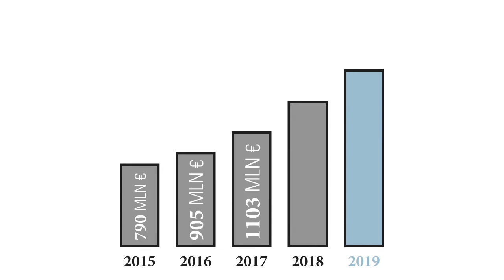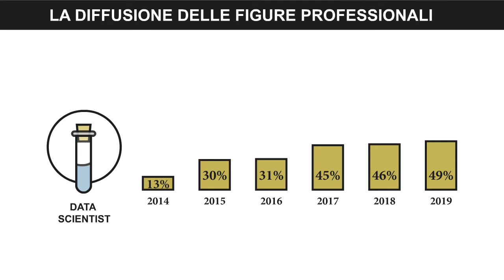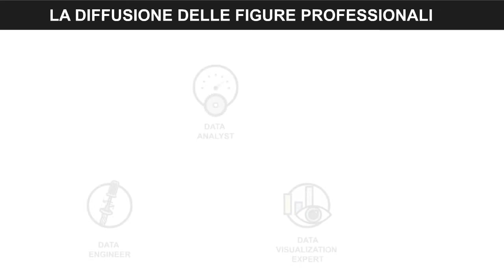Quanto vale il mercato Analytics in Italia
Il mercato Analytics in Italia comprende la spesa delle aziende italiane in risorse infrastrutturali, software e servizi di supporto alla gestione e all’analisi dei dati.
I numeri ci dicono che, nel 2019, questo mercato cresce del 23% rispetto al 2018, raggiungendo il valore di 1,7 miliardi di euro. Dal 2015, la crescita ha fatto registrare un tasso annuo medio composto del 21,3%.
Entrando nel dettaglio dei settori, quello Assicurativo è primo per tasso di crescita. Seguono i comparti GDO e Retail, Utility e Telco e Media, che stanno compiendo investimenti infrastrutturali per colmare il ritardo accumulato in precedenza. Banche e Manifatturiero si confermano primi per quota di mercato, anche se nel 2019 la loro crescita è leggermente sotto la media.
Concentriamoci adesso sulle progettualità di Advanced Analytics nelle grandi imprese italiane, e cioè le iniziative di analisi dati con finalità almeno predittive, come i progetti di manutenzione predittiva o di identificazione frodi.
Negli ultimi tre anni, il 74% delle grandi aziende ha avuto almeno un’idea progettuale e il 46% ha sviluppato almeno un proof of concept in questa direzione.

I principali driver di successo di questi PoC riguardano il commitment del top management, il coinvolgimento delle figure di business fin dall’ideazione del progetto e l’impatto rilevante del progetto sui processi core dell’azienda. Segue la capacità di comunicare e stimare i benefici ex-ante.
La figura del Data Scientist è presente nel 49% delle grandi imprese. Negli ultimi tre anni, la diffusione di questa figura è cresciuta soltanto del 4%, probabilmente a causa della difficoltà nel reperirla sul mercato.
Relativamente alle altre figure professionali, il Data Analyst è diffuso nel 76% delle grandi aziende, in grande crescita rispetto al 2018. Data Engineer e Data Visualization Expert sono presenti, rispettivamente, nel 51% e nel 21% delle grandi aziende.
Nel 2019, cresce l’interesse sull’analisi dei dati anche tra le aziende più piccole: il 62% sta investendo in quest’ambito. Inoltre, il 40% delle PMI svolge analisi predittive in alcuni processi aziendali.